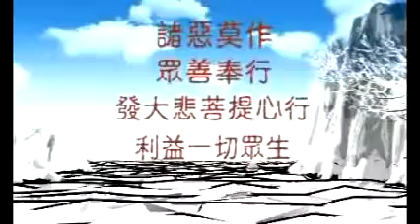南無阿彌陀佛號(唸佛靜坐)